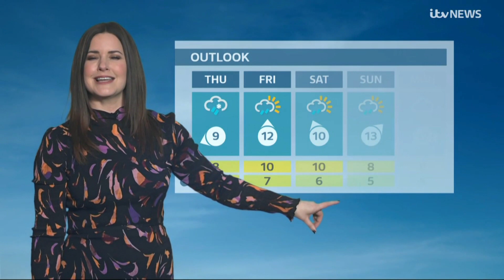Amanda Houston ITV Weather 7th February 2024